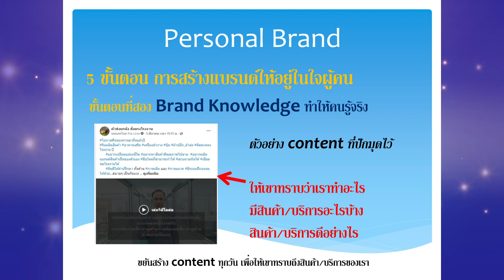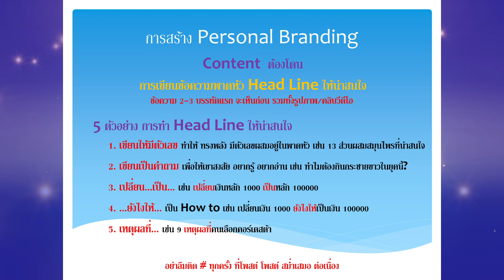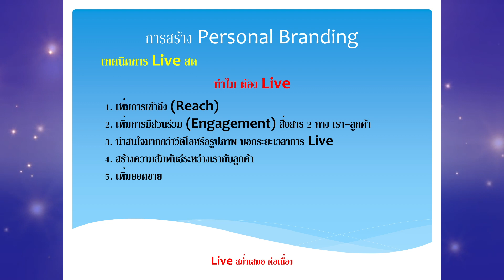การสร้างแบรนด์ ทำ content ให้ปัง ให้ brand ดังทั่ว Social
สอบถามเพิ่มเติม อาจารย์โย Tel/Line 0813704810